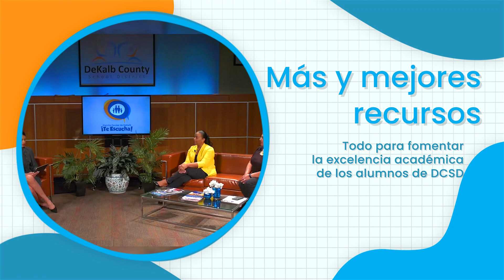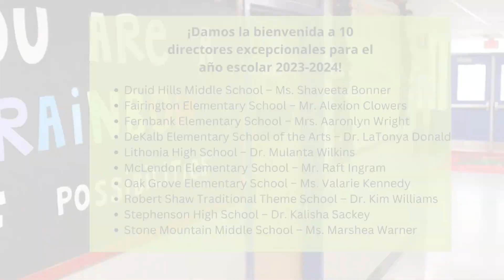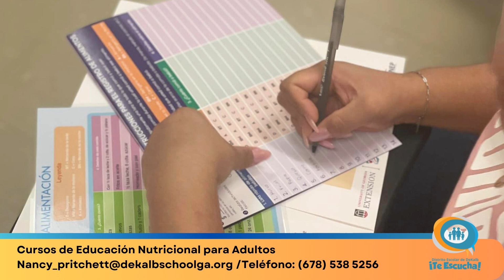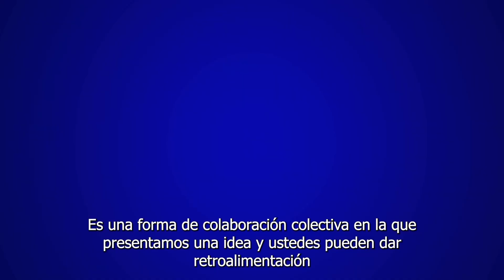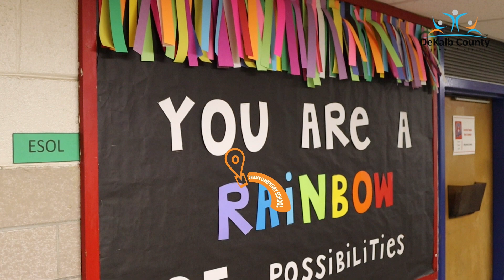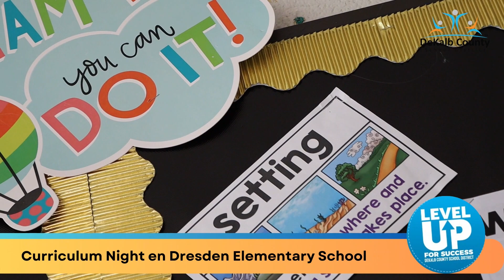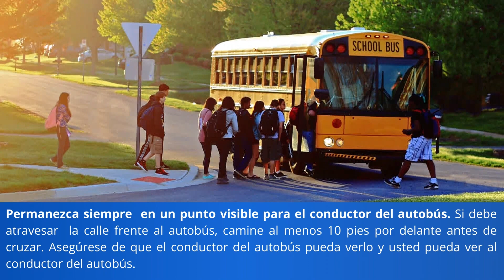Episode 5 - Programa del Mes de JULIO DCSD" Conéctate con el Distrito Escolar de DeKalb📚📌✂️✏️🎓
Iniciamos el mes de septiembre con información de interés para el empoderamiento de familias y estudiantes del Distrito Escolar de Dekalb. En este episodio te compartimos datos acerca de las ultimas noticias del mes, además de los próximos eventos en puerta.

✅¡CELEBREMOS LA  diversidad de nuestra cultura en una fiesta especial en honor al  Mes de la Herencia Hispana! ¡Te esperamos en el "Mes de la herencia hispana "Sábado 30 de septiembre en  Sequoya Middle School de 1 a 5 de la tarde! ¡No faltes!

✅ Convocatoria para clases de educación para adultos y obtención de  certificado GED

✅ Clases de ingles gratuitas para padres de familia

✅Cursos de Educación Nutricional para Adultos

Educación Nutricional

Fechas: septiembre 11, 13, 18, 20, 25, 27; Octubre 2 y 4

Ubicación: Escuela Primaria HIGHT TOWER

¡Sigamos trabajando juntos para crear un entorno educativo excepcional en el Distrito Escolar de Dekalb!

¿Tienes dudas o  necesitas  más información? CONTÁCTATE CON NOSOTROS!